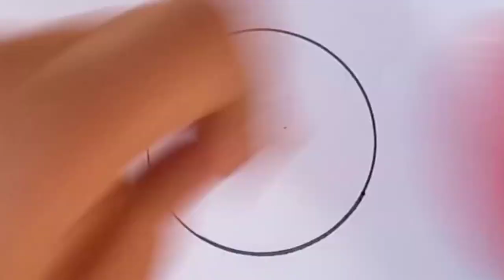How To Draw Doughnut cake Easy || Happy learning 11 😀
Hello Everyone
Aaj Mai aap ko Doughnut cake draw krna sikhaio ge I hope aap Iss video ko dekhny ky baad Doughnut cake draw krna seekh jaio gy Good luck 👍